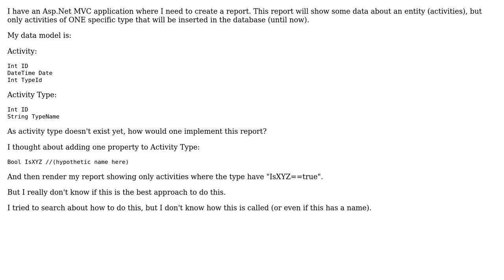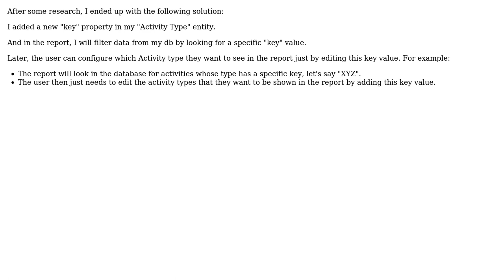The best approach to make a report based in dynamic data (2 Solutions!!)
The best approach to make a report based in dynamic data

With thanks & praise to God, and with thanks to the many people who have made this project possible! | Content (except music & images) licensed under CC BY-SA | Music | Images & others | With thanks to user Tulains Cordova user nich user gnat user Diego Gomes Santos and the Stack Exchange Network Trademarks are property of their respective owners. You are responsible for your own actions.